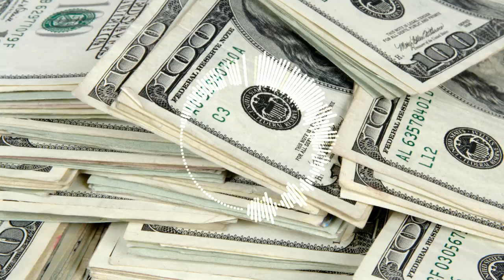Cash IT (NLE Choppa Type Beat)(FREE)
NLE CHOPPA TYPE BEAT
TNX 4 LISTENIN
FREE TO NON COMMERCIAL USE